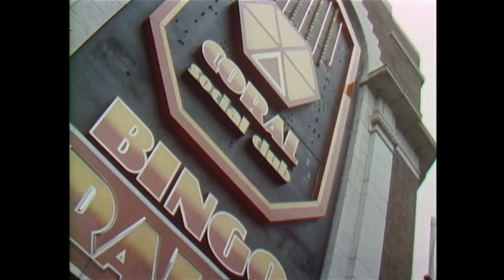Land & Sea: Duke of Norfolk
In this full-length archival episode of Land & Sea from TKTK, the crew travels to England to follow up with Captain Lloyd Bugden. The show previously looked at Bugden and the Topsail Star, but an accident meant a new ferry was needed for Labrador. Land & Sea returned to Bugden as he got that ship ready across the ocean.